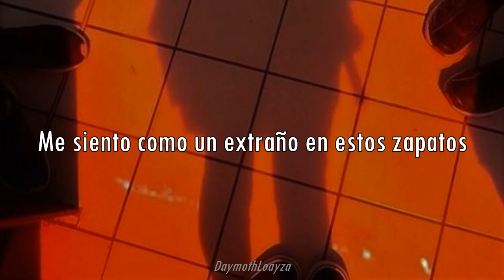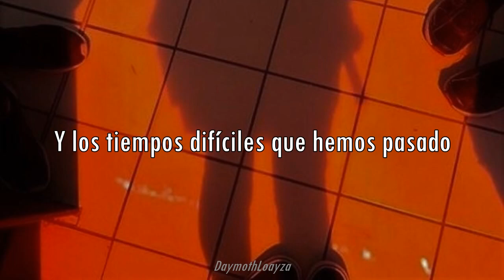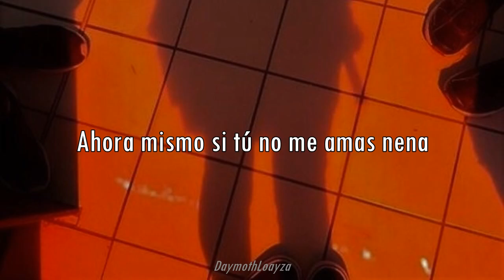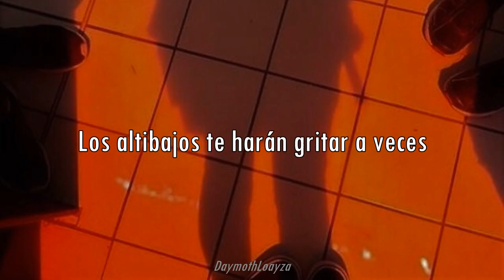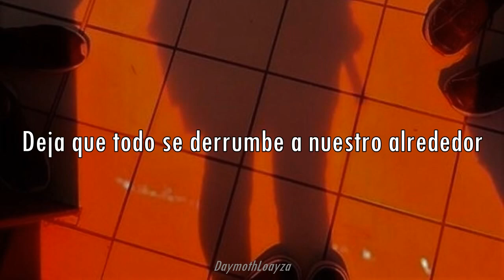Bon Jovi - Lie To Me / Letra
Letra Original:
Rumour has it that your daddy's coming down
He's gonna pay the rent
Tell me baby, is this as good as life is gonna get
It feels like there's a stranger who's standing in these shoes
But I know I can't lose me, cause then I'd be losing you

I know I promised baby
I would be the one to make our dreams come true
I ain't too proud of all the struggles
And the hard times we've been through
When this cold world comes between us
Please tell me you'll be brave
Because I can realize the danger when forgiveness fades away

If you don't love me - lie to me
Because baby you're the one thing I'll believe
Let it all fall down around us, if that's what's meant to be
Right now if you don't love me baby - lie to me

Pour another cup of coffee
Babe i got something to say to you (I don't wanna cry no more)
I ain't got the winning ticket
Not the one that's gonna pull us through (I don't wanna die no more)
No one said that it'd be easy
Let your old man take you home
But know that if you walk out on me that darling
I'd be gone

Right now if you can't love me baby - lie to me
Baby, I can take it

It's a bitch, yeah life's a roller coaster ride
The ups and downs will make you scream sometimes
It's hard believing that the thrill is gone
But we got to go around again, so let's hold on

Let it all fall down around us
If that's what's meant to be
Go on, lie to me
Come on lie to me

Tell me everything's gonna be alright
Come on, get me through the night